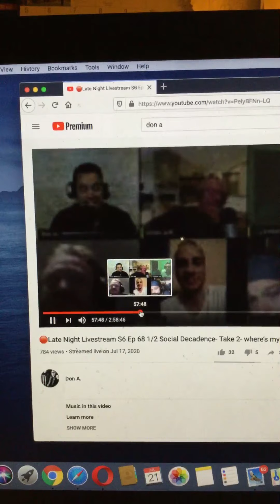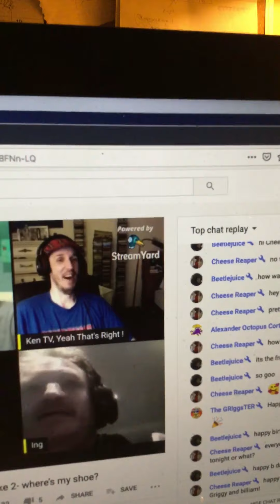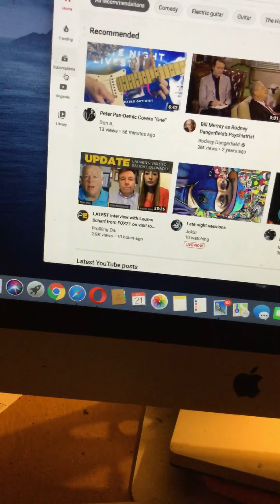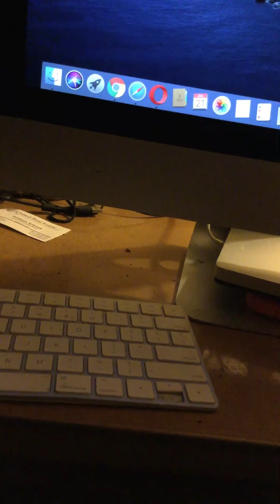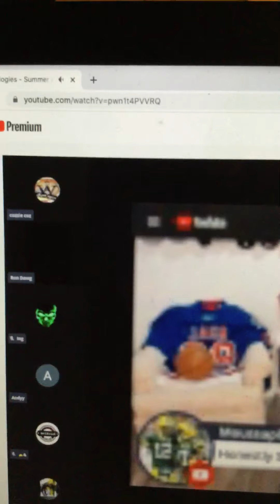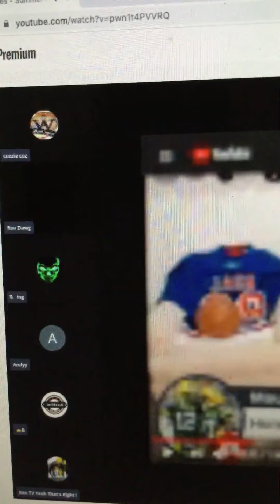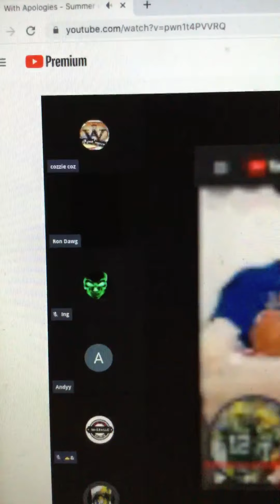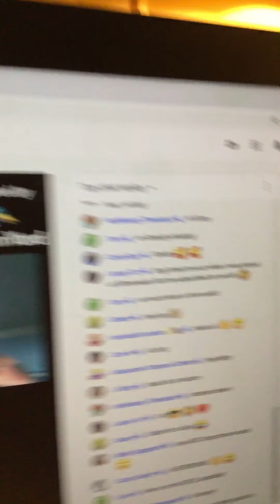Ken TV RDA